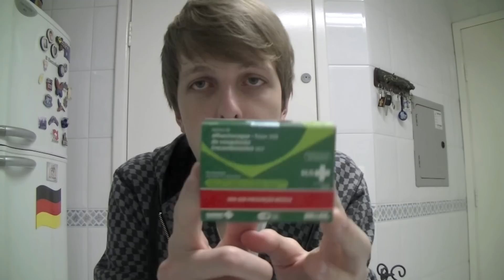Ser limitado pela Hemofilia - 30 Dias 30 Medos - Dia 2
Uma coisa que poucos de vcs sabem, q eu nao costumo falar muito, é q eu sou Hemofilico.

O que é isso? É uma doença onde o sangue não coagula correntemente, e pode ter consequencias serias se eu não tratar da forma certa.

E agora vcs vão vê como eu trato a hemofilia, quais são os cuidados, e principalmente, eu não vou deixar q a hemofilia me impessa de fazer as coisas q eu gosto de fazer! XD

Da uma olhada nesses links super legais!
e em qualquer outro lugar também MrDavidBraun! XD